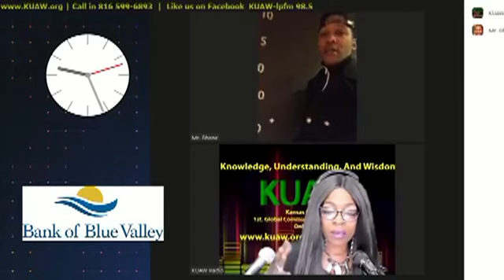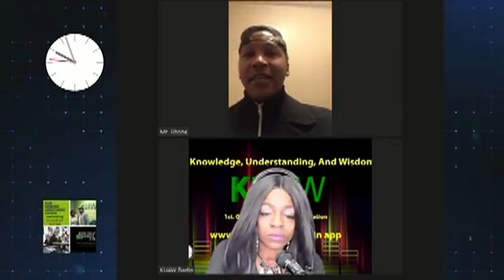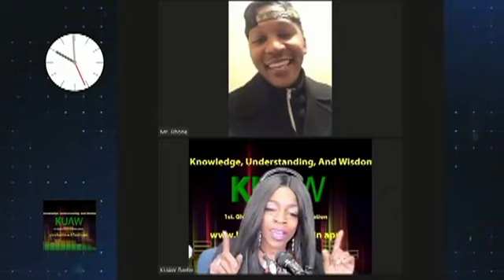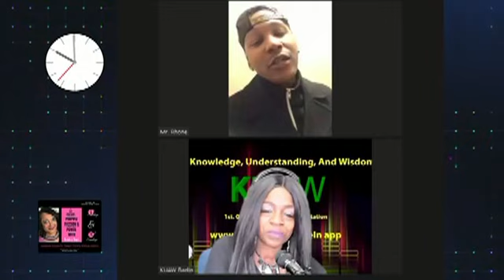KUAW - Radio, Moka Myers interviews Gavyn Rhone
Gavin Rhone singer from Kansas City, Kansas is with the GAP band.